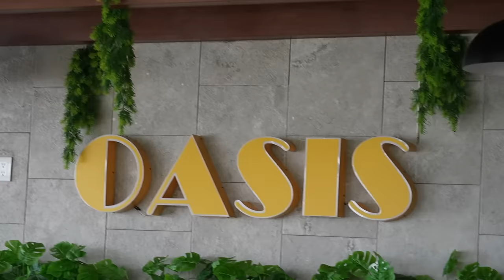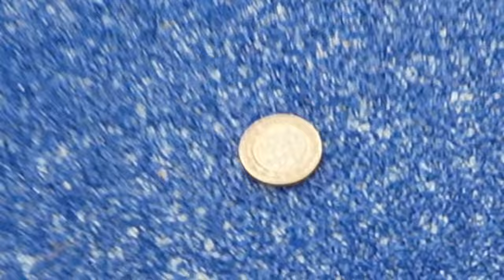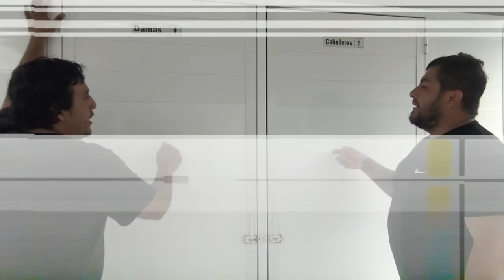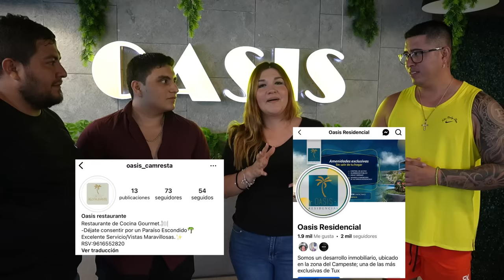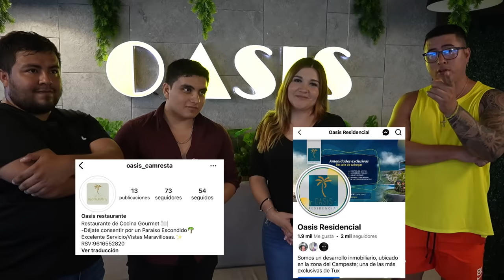🔥UN DIA CON EL CREW, FUTBOL TENIS CON RETOJORJAIS🔥